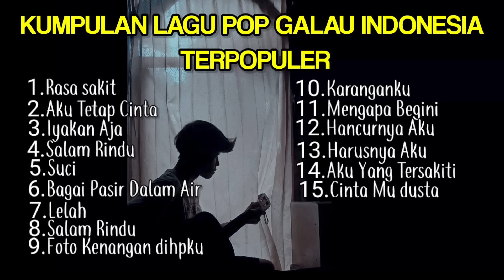KUMPULAN LAGU POP GALAU INDONESIA TERPOPULER 2024 || Playlist lagu galau brutal yang bisa didownload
isi album
rasa sakit
aku tetap cinta
iyakan aja
salam rindu
suci
bagai pasir dalam air
lelah
bukan mainanmu
foto kenangan dihpku
karanganku
mengapa begini
hancunya aku
harusnya aku
aku yang tersakiti
cintamu dusta